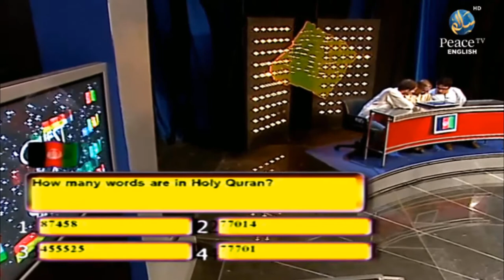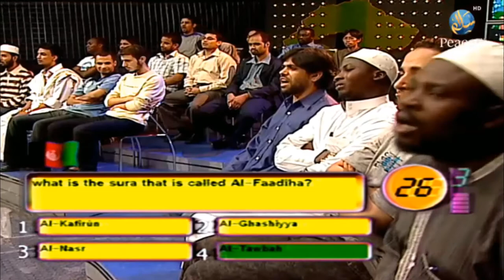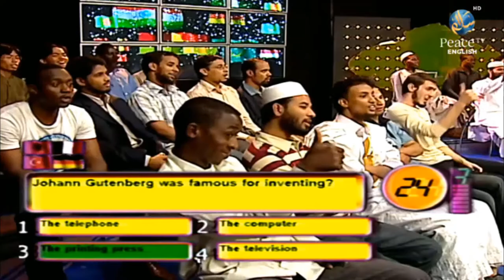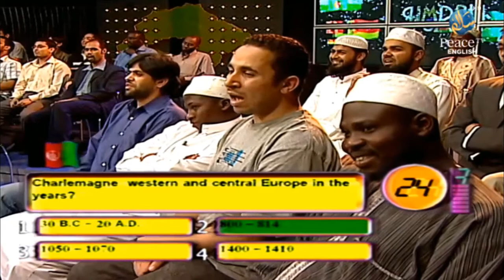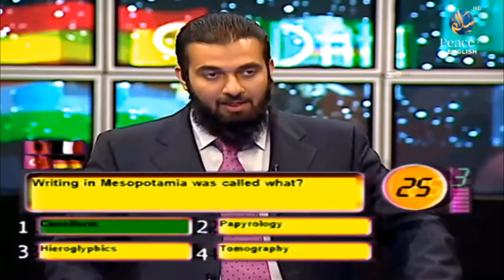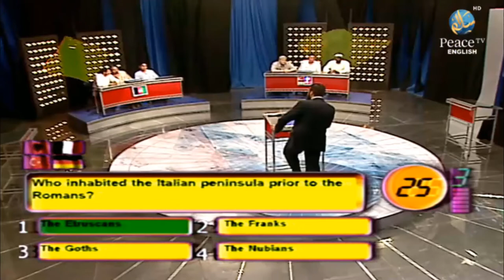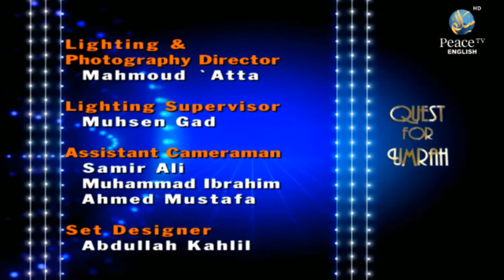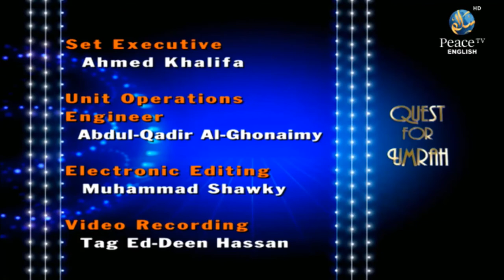Quest For Umrah, Rizwan Shameem, Part 17